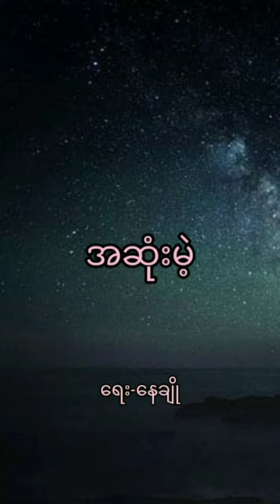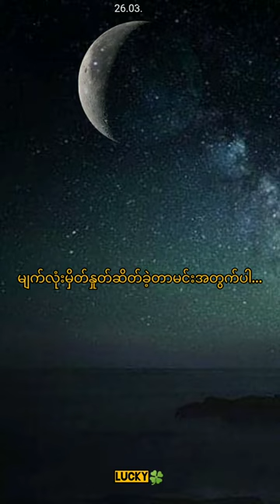နေချို၊ ငွေစိုး - အဆုံးမဲ့ (lyric video)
Song Name- အဆုံးမဲ့
ဆို- နေချို၊ ငွေစိုး
ရေး-နေချို